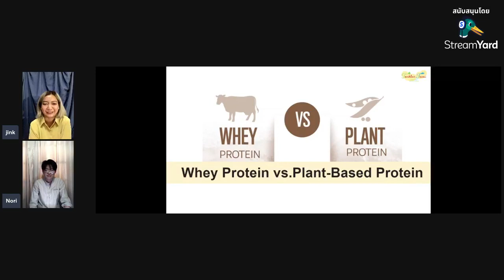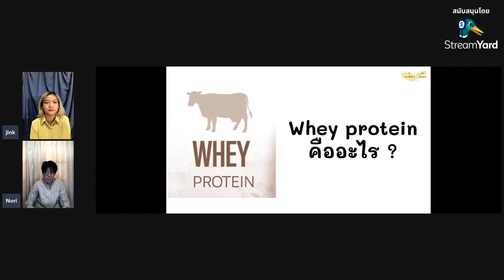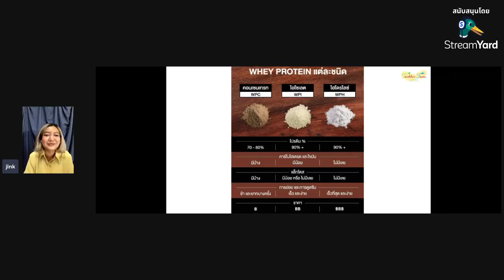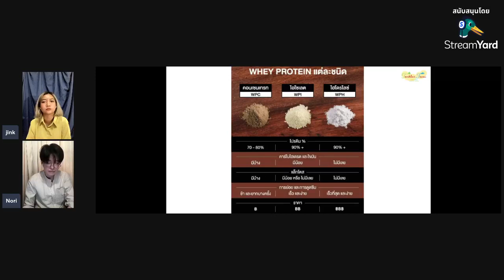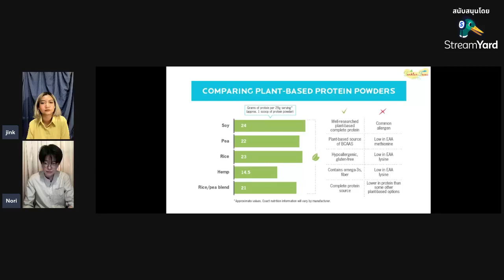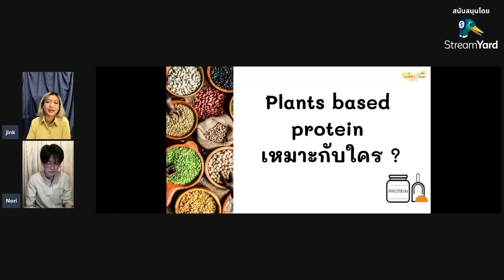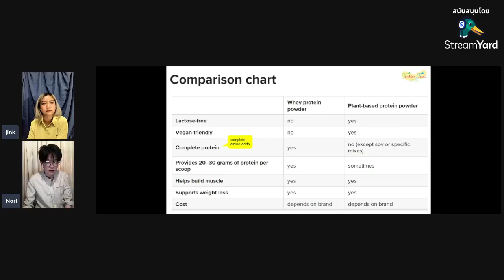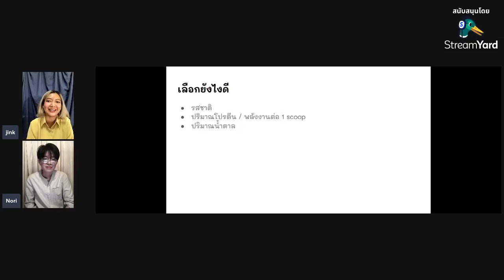Whey protein และ plant based protein powder 🥤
ที่กำลังนิยมอยู่ในหมู่หนุ่มสาวที่ชอบออกกำลังกาย มีความแตกต่างกันยังไงบ้าง
กินเพื่ออะไร อยากฟิตแอนด์เฟิร์มจำเป็นต้องกินมั้ย ? (strong arm)
มาไขข้อข้องใจกับนักกำหนดอาหารกันนะคะ ☺️